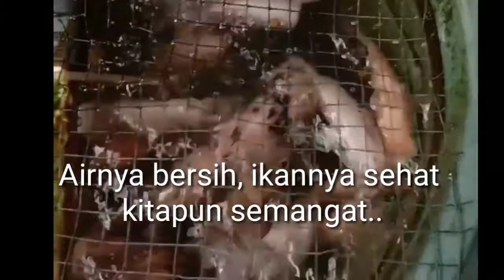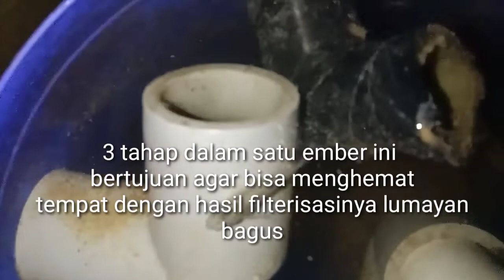Aplikasi SWIRL filter agar airnya bersih, ikannya sehat, kitapun semangat, URBAN FARMING TILAPIA..